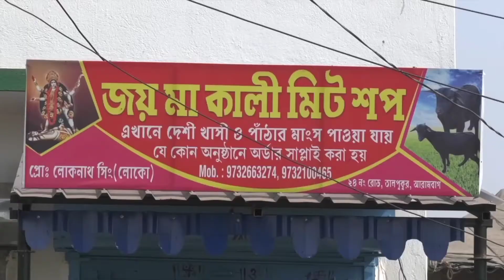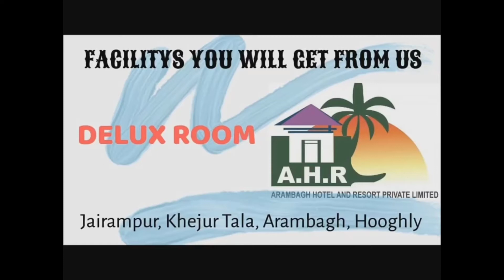পশ্চিমবঙ্গ প্রগতিশীল আলু ব্যবসায়ী সমিতির রাজ্য সম্মেলনে আরামবাগ থেকে বক্তব্য রাখছেন স্বপন সরকার